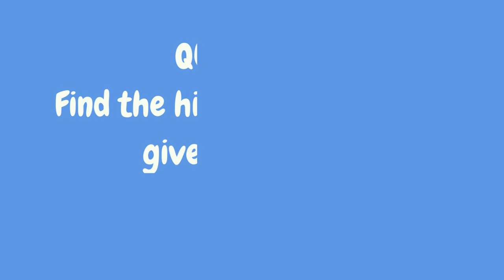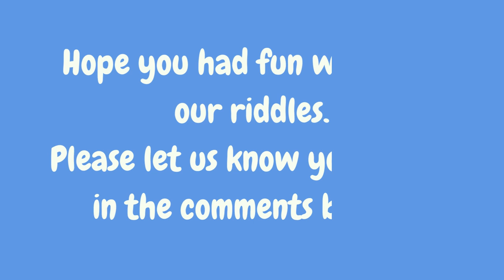Spot the hidden animal in these Pictures?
Test your visual skills with these fun picture riddles! In each picture, there is a hidden animal that you have to find. Some are easier than others, so see how many you can solve! These visual puzzles are a great way to challenge your brain and improve your concentration. Whether you're looking for a fun activity to do with your friends or a way to keep your kids entertained, these animal games are sure to provide hours of entertainment. So, are you ready to find the hidden animals in these pictures?

Similar Searches:
How to sharp brain
Education questions
Picture Riddles
Emoji Quiz
Attention Test
Emoji Test
Spot the animal
Find out hidden animal
Find the hidden animal in the given pictures
Fun animal riddles
Picture puzzles with hidden animals
Visual brain teasers with animals
Spot the animal in the picture game
Animal scavenger hunt
Hidden animal games for adults
Animal-themed visual puzzles for kids
Difficult animal picture riddles
Brain teasers with animal pictures
Animal-themed hidden object games